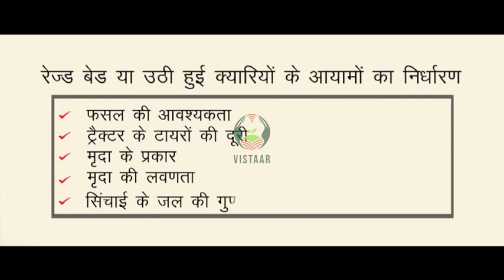दलहनी फसलों में बीजोपचार के उपाय